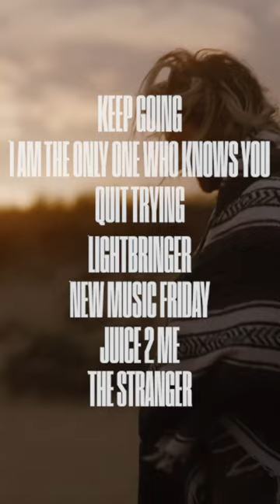Friday. #152 takingbacksunday newmusic